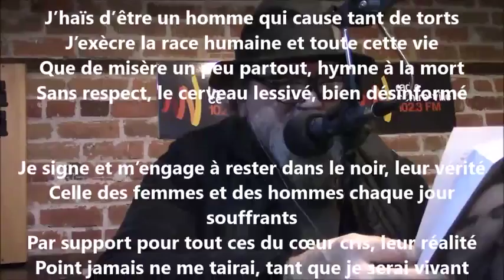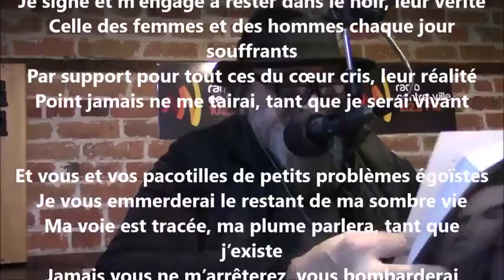L’homme en noir - Yvon Jean